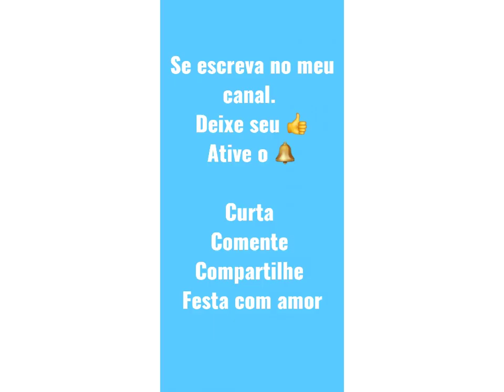INSPIRAÇÃO DE DECORAÇÃO NO TEMA ROSE GOLD - FESTA COM AMOR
decoração Rose Gold
festa Rose Gold
aniversário Rose gold